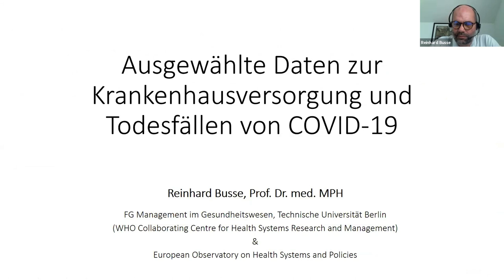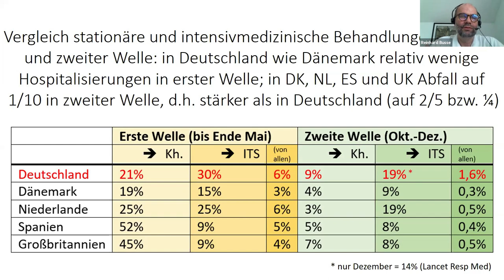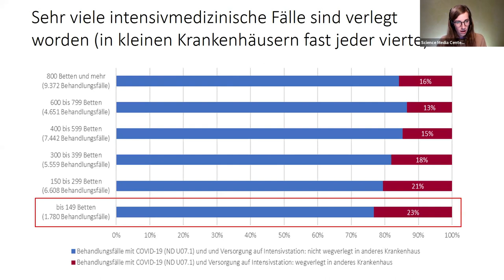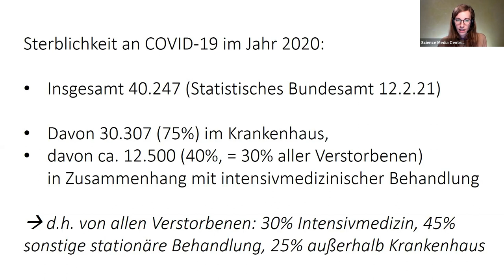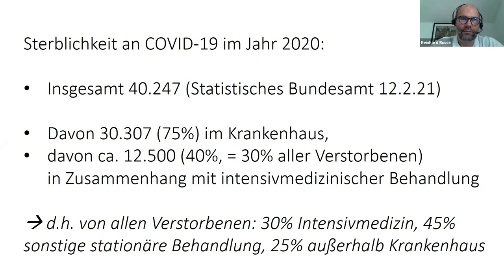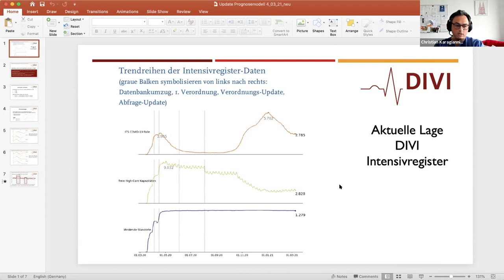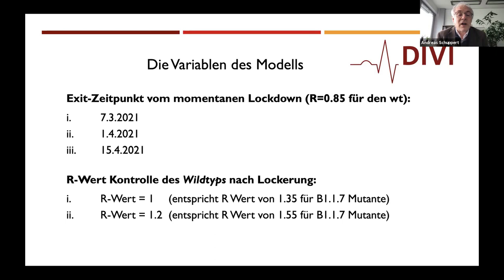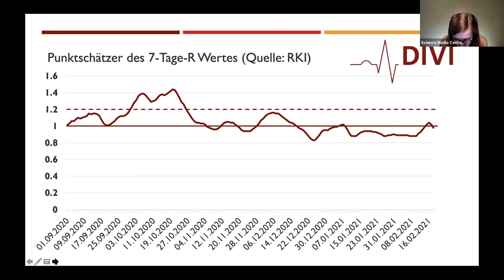Lage auf den Intensivstationen in COVID-19-Pandemie – Rückblick & Ausblick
Im Herbst 2020 mussten nur noch halb so viele Krankenhaus-Patientinnen und -Patienten mit COVID-19-Diagnose auf Intensivstationen behandelt werden als noch im Frühjahr. Zwischen März und Mai benötigten noch 30 Prozent der hospitalisierten Patientinnen und Patienten intensivmedizinische Pflege. In der Zeit der hohen Inzidenzen Ende des vergangenen Jahres waren es nur noch 14 Prozent.
Diese und weitere Auswertungen zur intensivmedizinischen Behandlung während der COVID-19-Pandemie veröffentlichten deutsche Forschende am Samstag in Form eines kurzen „Research Letter“ im Fachjournal „The Lancet Respiratory Medicine“. Sie argumentieren, dass mit zunehmendem Wissen über Therapieoptionen – wie beispielsweise dem Entzündungshemmer Dexamethason oder dem Einsatz verschiedener Beatmungstechniken – im Verlauf der Pandemie eine bessere Behandlung der Erkrankten gelang. Auf diese Weise seien schwere Krankheitsverläufe zum Teil vermieden worden – und damit auch die Aufnahme der Patienten und Patienten auf Intensivstationen. Zwar wurde im Herbst außerdem ein geringerer Anteil der Menschen auf den Intensivstationen invasiv beatmet, allerdings starb von ihnen trotz besserer Therapie-Möglichkeiten noch immer rund die Hälfte – genauso viele wie zu Beginn der Pandemie.
Wir wollen mit zwei der Autoren der Studie über die Erkenntnisse des vergangenen Jahres diskutieren – aber auch anhand realistischer Szenarien auf die kommenden Wochen schauen. Denn neue Prognosen zeigen, dass sich die derzeit steigenden Infektionszahlen auch bei einem deutlich bremsenden Effekt durch die fortschreitende Impfung der Risikogruppen massiv auf den Intensivstationen niederschlagen könnten.
Wie ist die Lage auf den Intensivstationen in Deutschland im Rück- und Ausblick zu bewerten? Wie genau hat sich die Therapie in Krankenhäusern über die Zeit verbessert? Welche Daten gilt es in dem Kontext der stationären Versorgung noch zu beachten? Wie ist die Versorgung auf Intensivstationen in Deutschland mit der in anderen europäischen Ländern zu vergleichen? Welche Entwicklungen erwarten Fachleute für die Intensivstationen bis zum Sommer?

Eingeladene Experten:
Prof. Dr. Reinhard Busse MPH
Leiter des Fachgebiets Management im Gesundheitswesen, TU Berlin und Co-Direktor des European Observatory on Health Systems and Policies

Prof. Dr. Christian Karagiannidis
Geschäftsführender Oberarzt und Leiter des ECMO-Zentrums sowie Facharzt für Innere Medizin, Pneumologie und Intensivmedizin, Klinikum Köln-Merheim und Professur für Extrakorporale Lungenersatzverfahren, Universität Witten/Herdecke und Medizinisch-Wissenschaftlicher Leiter DIVI Intensivregister

Prof. Dr. Andreas Schuppert
Leiter des Lehrstuhls für Computational Biomedicine am Aachen Institute for Advanced Study in Computational Engineering Science (AICES), Rheinisch-Westfälische Technische Hochschule Aachen (RWTH), Aachen

Übersicht:
[00:00]: Begrüßung
[02:53]: Vorstellung Karagiannidis
[03:30]: Wieso waren 2020 weniger Menschen auf Intensivstationen?
[05:28]: Wieso ist die Mortalität durch Cortison 2020 nicht gesunken?
[06:56]: Was hat man über Beatmungstherapien gelernt?
[08:23]: Wird Dexamethason auf Normalstationen verabreicht?
[09:00]: Vorstellung Busse
[09:18]: Krankenhausversorgung und COVID-19-Intensivfälle in 2020
[19:39]: Verstorbene an COVID-19 2020 in Deutschland
[26:32]: Aktuelle Intensivmedizinische Auslastung in Europa
[28:20]: Vorstellung Schuppert
[29:18]: Aktuelle Lage DIVI Intensivregister
[32:25]: DIVI-Prognose COVID-19 künftige Intensivbelegung bei Dritter Welle
[38:56]: Einpreisung von Lockerungsschritten in Modellierung?
[40:42]: Belastung des Gesundheitssystems: Welche Maße und Daten sind relevant?
[47:11]: Auswirkungen von Infektionen junger Menschen auf Pandemie
[48:13]: Hatten wir bei COVID je eine Überlastung der Intensivstationen?
[49:59]: Warum hat sich an der Prognose der Intensivpatienten bisher nichts verändert?
[51:41]: Datenverfügbarkeit ist wichtig
[52:41]: Verabschiedung